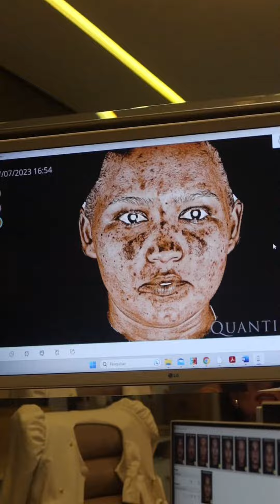REALIZANDO O SONHO DA GLENDA - Ajudando Glenda a Conquistar o Sonho de Uma Pele Livre de Melasma!"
Hoje quero compartilhar com vocês um caso especial que tem trazido muita gratificação ao meu trabalho - a linda jornada de Glenda na busca pela pele livre de melasma.

Ao longo da minha carreira, tive a oportunidade de ajudar muitas pessoas a alcançarem a pele dos sonhos, mas cada caso é único e traz seus próprios desafios. E o caso da Glenda não é diferente. 🙏💪

Eu entendo o quanto o melasma pode afetar a autoestima e a qualidade de vida de uma pessoa, e por isso estou determinada a ajudar Glenda nessa batalha. Juntas, estamos enfrentando este desafio de cabeça erguida! 🎯💫

Utilizando os melhores tratamentos e tecnologias disponíveis, estamos trabalhando para transformar a pele da Glenda, devolvendo a ela a confiança que merece. E o melhor de tudo? Estamos documentando cada passo dessa jornada para que vocês possam acompanhar! 👀🎥

Estou incrivelmente animada com o progresso que já vimos, e mal posso esperar para compartilhar os resultados finais com todos vocês. Acredito firmemente que é possível conquistar a pele dos sonhos, e estou aqui para provar isso!

Então, que tal embarcar nessa jornada conosco? Estou ansiosa para dividir cada passo desse caminho com vocês. Vamos aprender, crescer e comemorar juntos cada conquista da Glenda! Vamos juntos nessa? 🎉💖